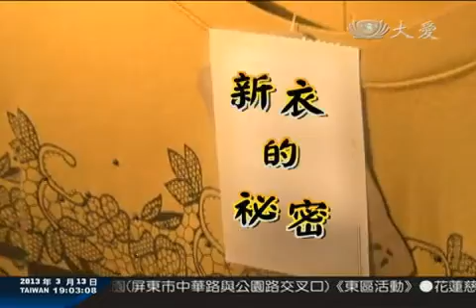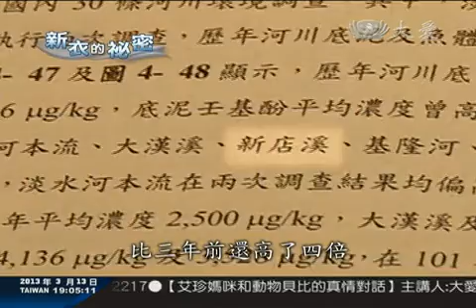【大愛感恩影音網】20130313_19001壬基酚合法排放? 南崁溪成泡泡川